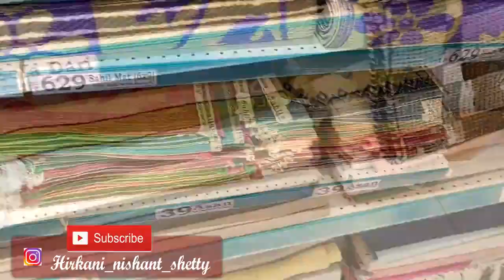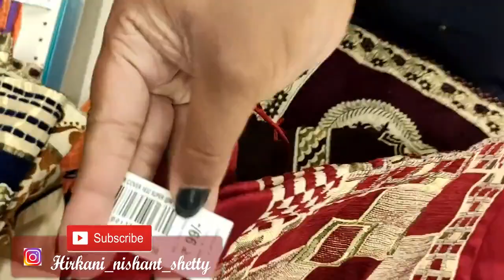Dmart Fresh Arrivals || 80% off || Latest Collection Sofa Covers,Pillow Covers ,Bedsheets @49rs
This Channel Belongs to Hirkani Nishant Shetty.